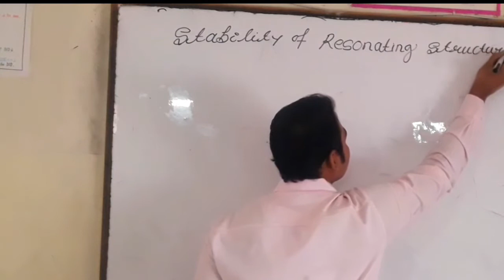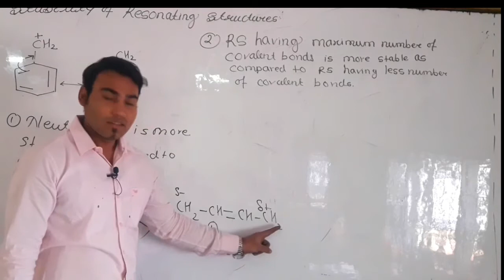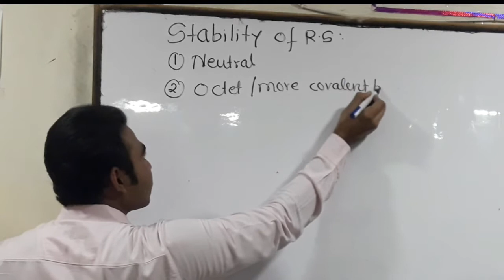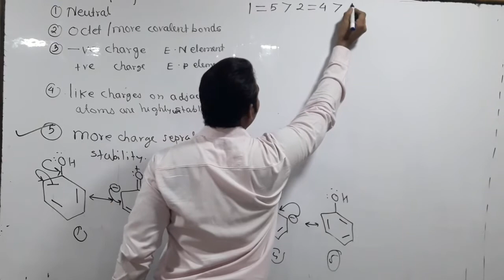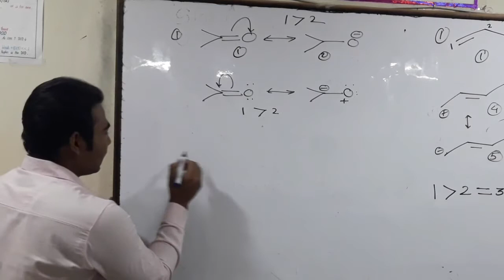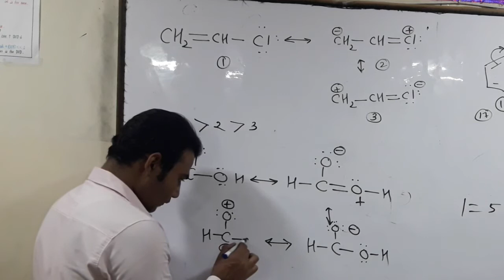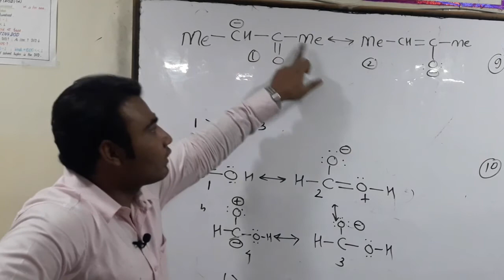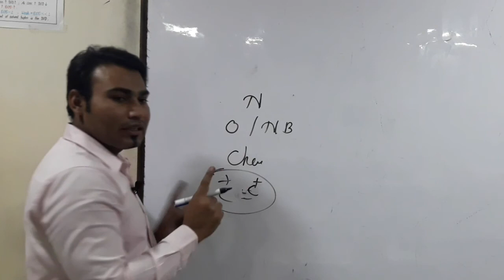Stability of Resonance structures